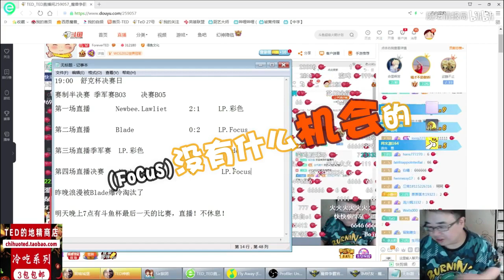揭秘Lawliet舒克杯决赛输给FoCuS的秘密，原来果然还是这个蓝人致命毒奶作祟！心疼Lawliet一秒钟~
❤ 魔兽研究室 ❤